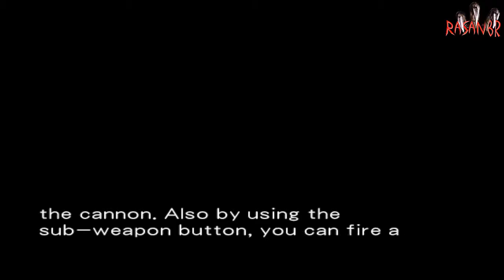Dino Crisis 2 [PC] walkthrough part 9